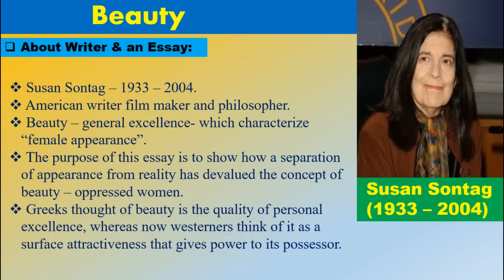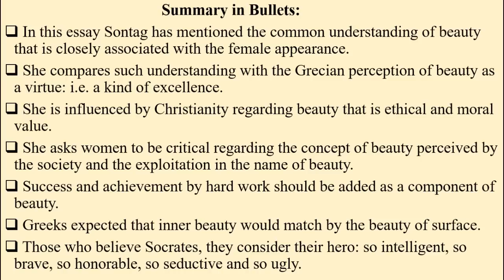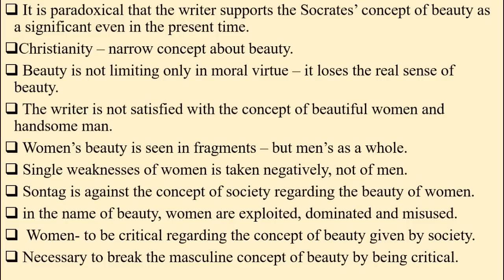Beauty an Essay by Susan Sontag (Visions) Summary& Analysis || BBA/BBS 2nd year English TU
Here in this video, we have presented the contextual analysis, main theme and the brief bullet summary of the essay "Beauty"  written by Susan Sontag.